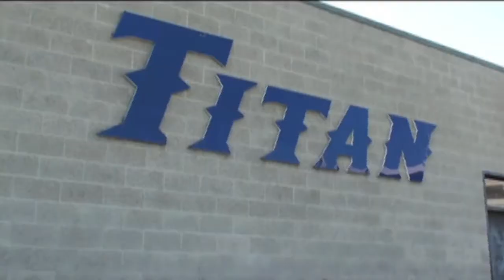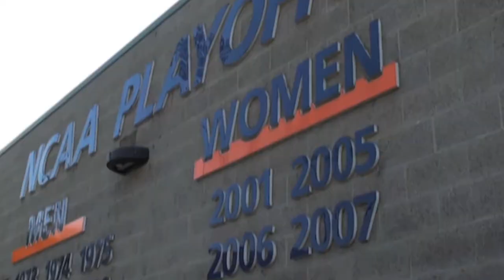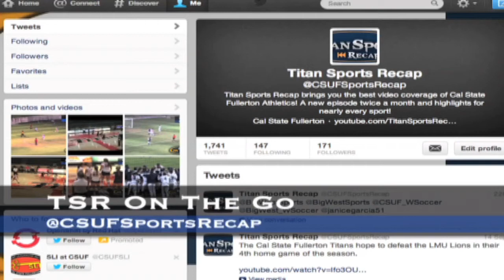Titan Sports Season 6 Episode 1 (9/16/2013)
Catch up on the latest highlights. Get caught up with the offseason news. Get a sneak peak with feature previews from Women's Soccer and Hockey.